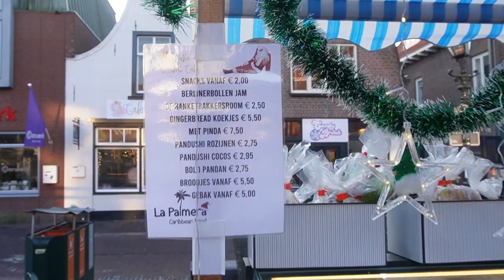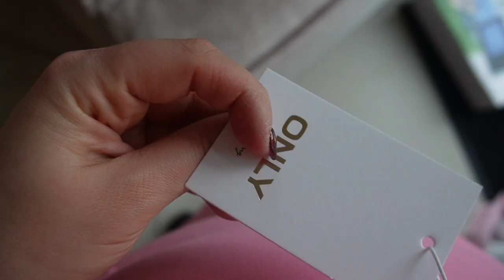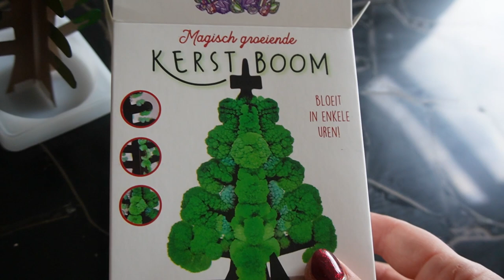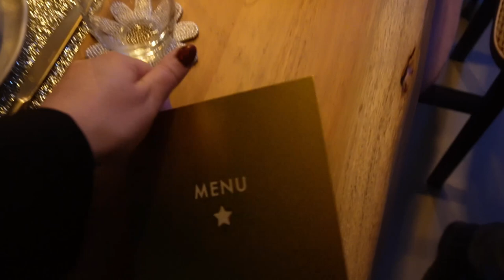XXL MAANDVLOG DECEMBER 🎅🏼🎄🎆 🥂 | Charlotte Blitzblumse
• APPARATUUR •
Thuis: Sony Alpha 5100 + Sony SEL 50mm F/1.8 OSS lens.
Vlogs: Sony Alpha 5100 + Sony 16-50mm lens.
Edit: Sony Vegas Pro 13.
Thumbnails: Picmonkey.

• WELKOM •

Sinds de zomer van 2018 ben ik ook mijn eigen webshop gestart, waar ik sieraden, kleding, accessoires & home spulletjes verkoop!
2.5 jaar lang heb ik in mijn eentje in een maisonette van 38m2 in Muiden gewoond. Daarna ben ik verhuisd naar Zoetermeer, waar ik met mijn vriend een huis heb gekocht. Dit kun je allemaal terugzien in de verhuisvlogs.
Liefs, Charlotte